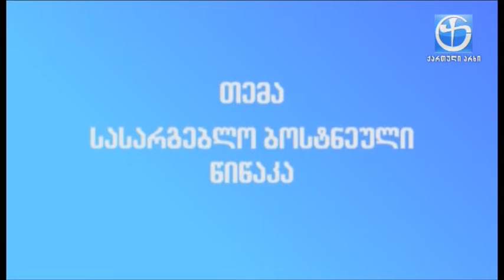წიწაკის სასარგებლო თვისებები.